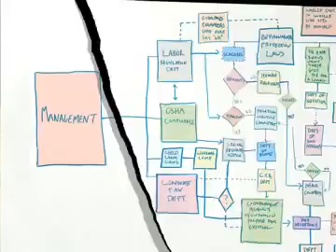Oh Big Box Mart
Originally Released Published in 2005 by JibJab